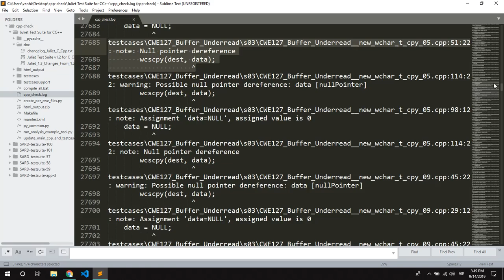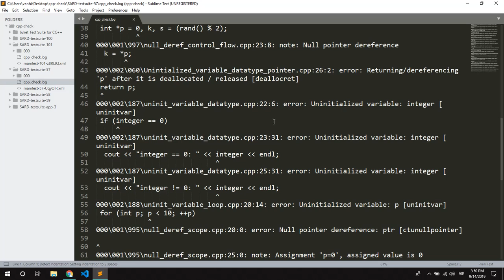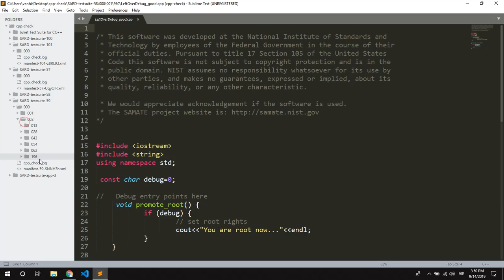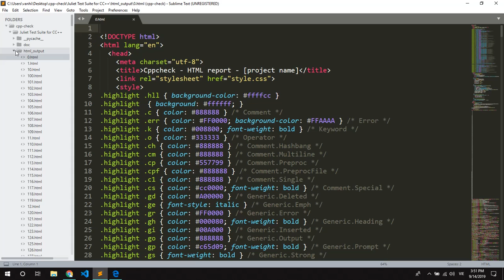Đánh giá CppCheck qua bộ dữ liệu Juliet_Test_Suite_v1.3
- Có tổng cộng 13259 thông báo lỗi + cảnh báo của 54484 file code:
 + Có 10257 lỗi (error)
 + Có 3002 cảnh báo (warning)
- Thống kê theo từng lỗi:
 + Memory leak: 4088
 + Null Pointer: 3002
 + Uninitialized variable: 1902
 + Out Of Bounds: 246 + 106
- Mỗi lỗi trong file report đều có đường dẫn file, loại lỗi, tên lỗi và vị trí lỗi: